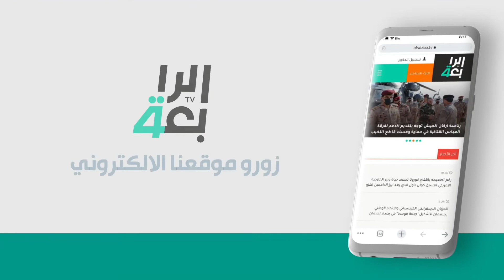النازحون..ثمان سنوات انقضت ولم تنقض المعاناة مع مخيمات النزوح..ظروف بيئة هنا واسثمار سياسي بشع هناك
النازحون..ثمان سنوات  انقضت ولم تنقض المعاناة مع مخيمات النزوح.. ظروف بيئة هنا واسثمار سياسي بشع هناك و الموت هو المهرب الوحيد